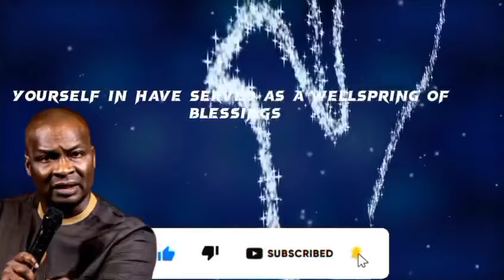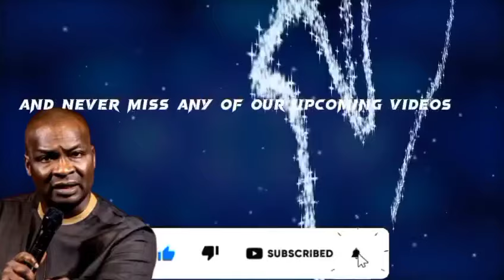DECLARE POWERFUL PRAYER AT NIGHT BEFORE YOU SLEEP TO ATTRACT DESTINY HELPERS | APOSTLE JOSHUA SELMAN